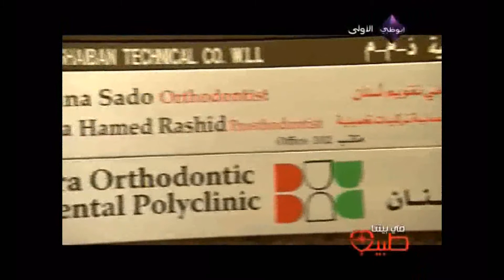Health Police Report (Episode 32) - Fi Baytina Tabeeb, Abu Dhabi Al Oula TV (UEMedical & HealthPlus)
تقرير شرطة الصحة - برنامج "في بيتنا طبيب" (الحلقة رقم 32) على قناة أبوظبي الأولى بتقديم فرح العلمي من الشرقية المتحدة للخدمات الطبية وهيلث بلاس، الموضوع عن صحة الأسنان والتقويم